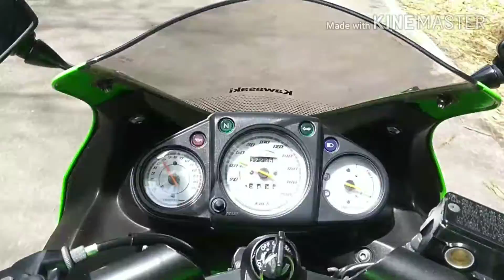PRÉVIA DA EVOLUÇÃO DO CANAL😉